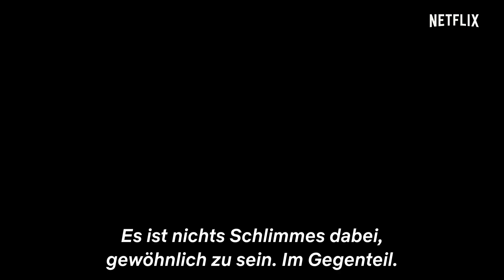Love 101 | Offizieller türkischer Trailer | Netflix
Eine Geschichte darüber, wie man sich trotz allem und jedem selbst treu bleibt. Love101 ist ab 24. April auf Netflix verfügbar.

Über Netflix:
Netflix ist mit über 167 Millionen zahlenden Mitgliedern in über 190 Ländern der größte Streaming-Entertainment-Dienst weltweit und bietet Zugriff auf eine große Auswahl vielfältiger Serien, Dokumentationen und Spielfilme in zahlreichen Sprachen. Mitglieder können die Inhalte jederzeit, überall und mit fast jedem beliebigen internetfähigen Endgerät unbegrenzt streamen, ohne dauerhafte Verpflichtungen einzugehen. Die Wiedergabe der ausgewählten Titel kann dabei ganz ohne Werbeunterbrechungen jederzeit gestartet, unterbrochen und fortgesetzt werden.